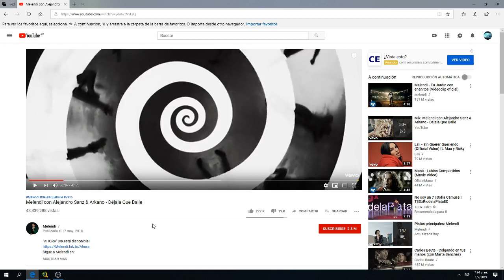Primado negativo e hipnosis, en la musica - Tierra plana